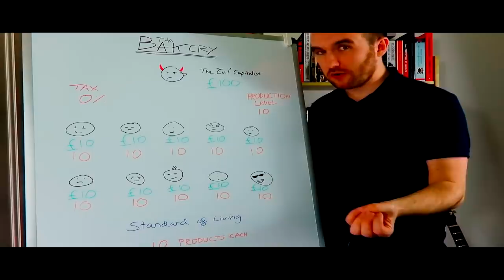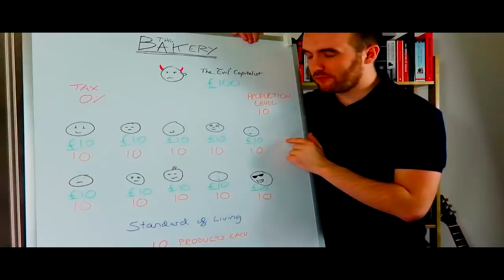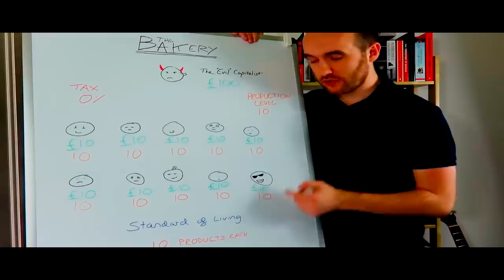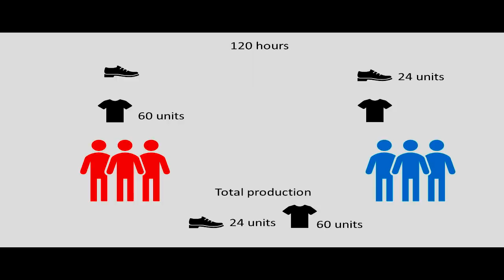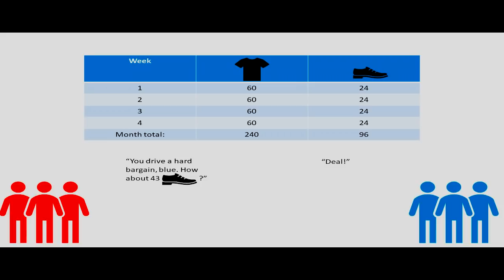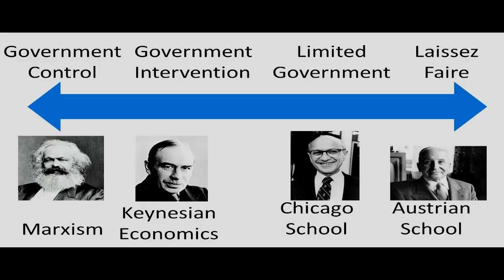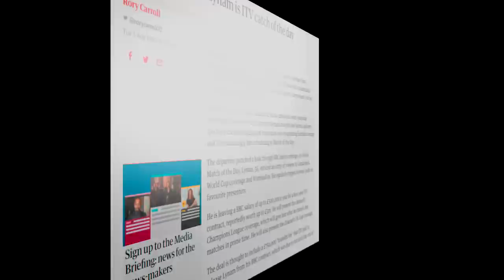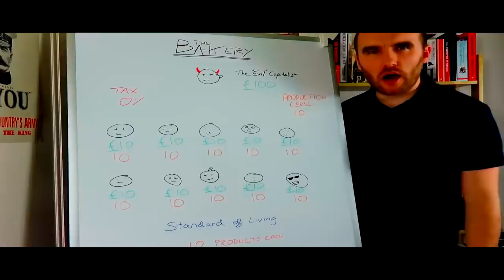A Response to Tik's Video on Basic Economics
Note to backers: Mrs AA will record new credits as soon as I am confident that Subscribestar will come through.